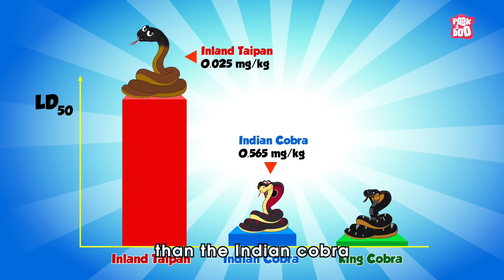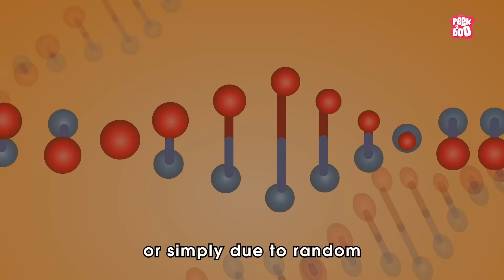Inland Taipan - The Most Venomous Snake in the World | Most Deadliest Snake | The Dr. Binocs Show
The inland taipan, also commonly known as the western taipan, small-scaled snake, or fierce snake, is a species of extremely venomous snake in the family Elapidae. The species is endemic to semiarid regions of central east Australia. Aboriginal Australians living in those regions named the snake dandarabilla.